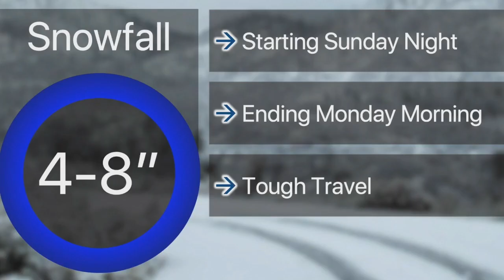SVTV News 11-29-2022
Anchors: Reyna Vargas and Audrey Manley
Weather: Emma Nord
Editor: Jacob Jackson and Landon Stuke
Stories:  Carpool Karaoke Tribute - Landon Stuke